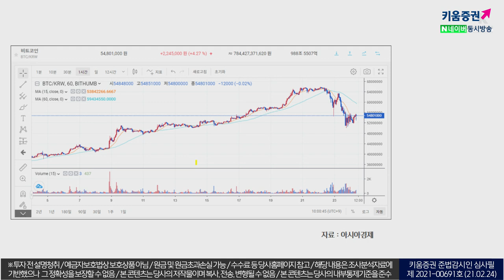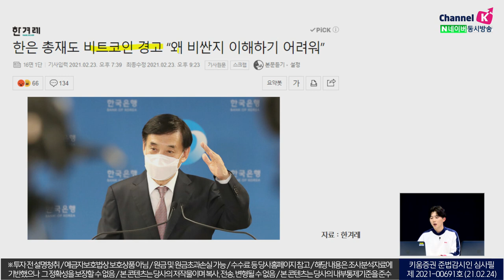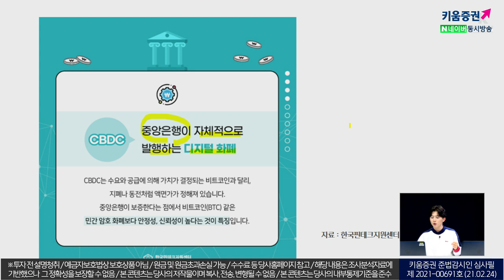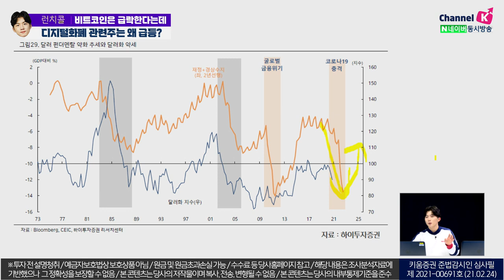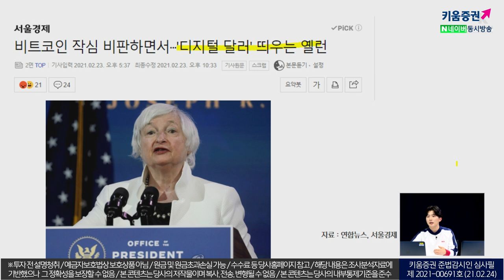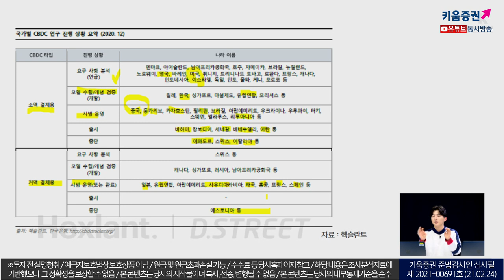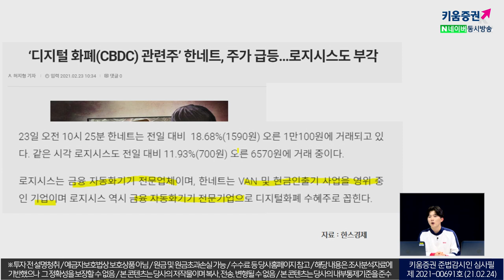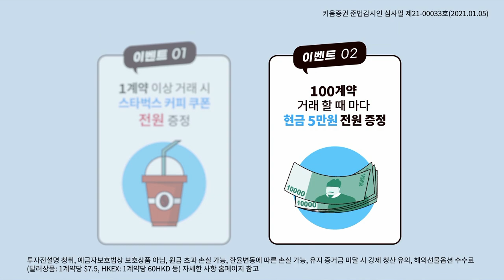비트코인은 급락한다는데, 디지털화폐 관련주는 왜 급등? (주린이를 위한 동영상) (2021.02.24)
비트코인과 디지털화폐의 차이점을 아시나요?
비트코인은 급락하는데. 디지털 화폐 관련주는 급등한다?
소통맨 박명석 앵커가 주린이를 위해 쉽고 재밌게 설명해드립니다!